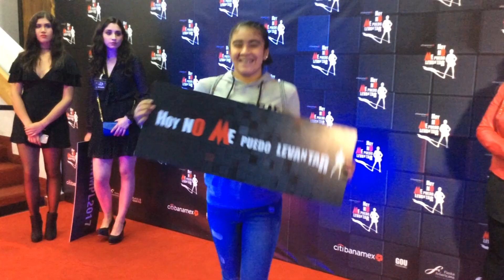DANNA PAOLA ROGER GONZALEZ Hoy no me puedo levantar mexico 2017 Alfombra Roja/ Soffy 8a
los detalles de esta nueva temporada de HNMPL MEXICO con soffy!!

Gracias🌺